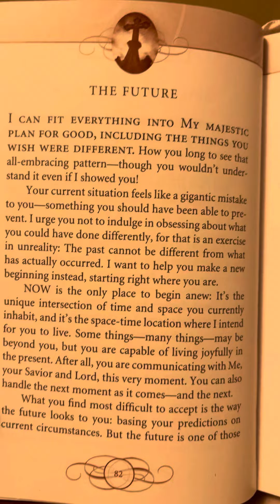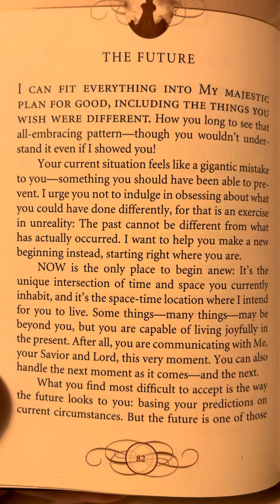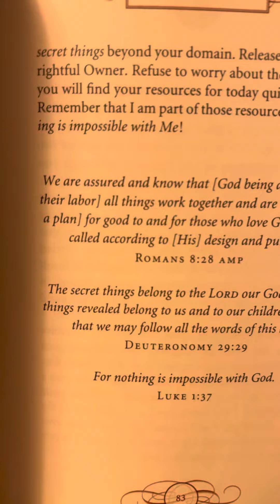The Future - Jesus Lives by Sarah Young